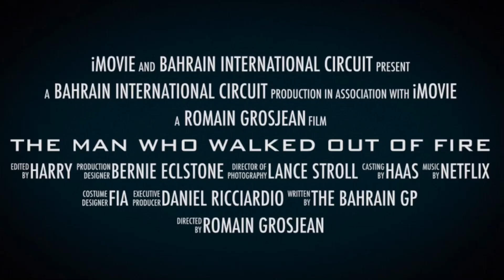If Romain Grosjean had a movie trailer.